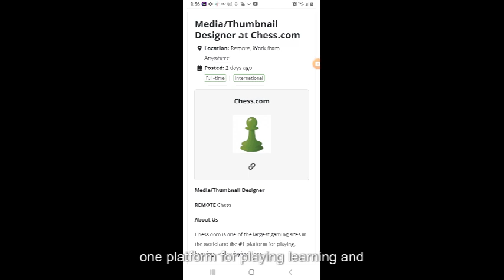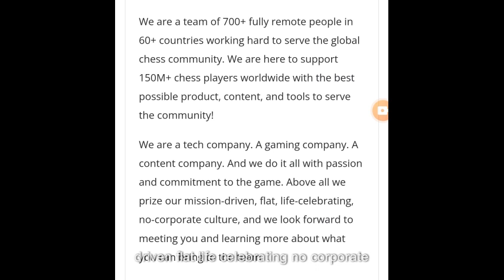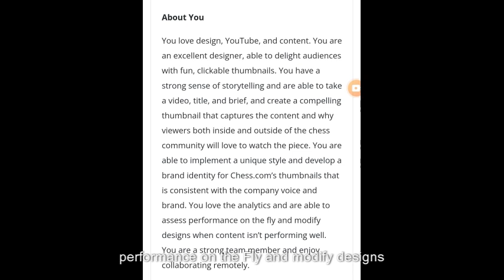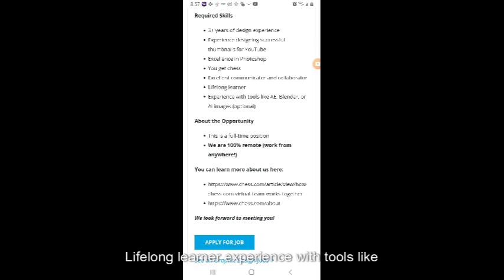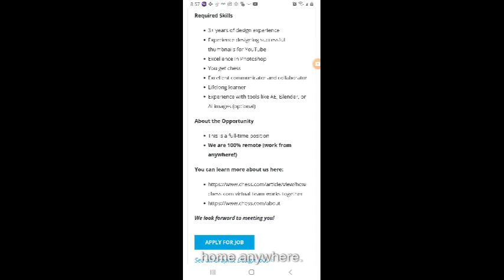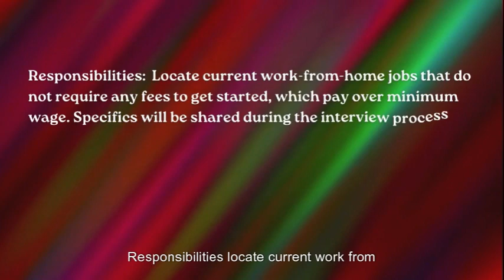Work from Home Youtube Thumbnail Designer | Up to 70,000 per year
Work from Home Youtube Thumbnail Designer paying Up to 70,000 per year with Chess.com

Are you a creative individual with a passion for design and a love for chess? If so, you may be interested in a work-from-home opportunity as a Youtube Thumbnail Designer with Chess.com. This exciting position offers the flexibility of working remotely while earning up to $70,000 per year.
As a Youtube Thumbnail Designer, your primary responsibility will be to create visually appealing and engaging thumbnails for Chess.com’s Youtube channel. Thumbnails play a crucial role in attracting viewers and encouraging them to click on videos, so your designs will have a direct impact on the channel’s success. You will collaborate with the content team to understand the video content and create thumbnails that effectively represent the topics covered.
To excel in this role, you should have a strong understanding of design principles and possess excellent graphic design skills. You should be able to create eye-catching thumbnails that capture the essence of the video and entice viewers to watch. Proficiency in graphic design software such as Adobe Photoshop or Illustrator is essential. Additionally, familiarity with Chess.com and an understanding of chess would be advantageous but not mandatory.
Working as a Youtube Thumbnail Designer with Chess.com offers numerous benefits, including the ability to work from the comfort of your own home. This remote position allows for flexible working hours and eliminates the need for commuting. Furthermore, Chess.com is a reputable and well-established platform in the chess community, providing an exciting environment for those passionate about the game.
The salary for this position is highly competitive, with earnings of up to $70,000 per year. The exact salary will depend on factors such as experience, skill level, and portfolio quality. Chess.com values talent and creativity and is willing to compensate accordingly.
If you are interested in this opportunity, submit your application along with your portfolio showcasing your previous design work. Highlight any relevant experience or projects related to creating thumbnails or working with Youtube channels. The hiring team will review your application and portfolio to determine if you are a good fit for the role.
In conclusion, the work-from-home Youtube Thumbnail Designer position with Chess.com offers an exciting opportunity for creative individuals with a passion for design and chess. With a competitive salary of up to $70,000 per year and the flexibility of remote work, this role is ideal for those seeking a rewarding career in graphic design within the gaming industry.